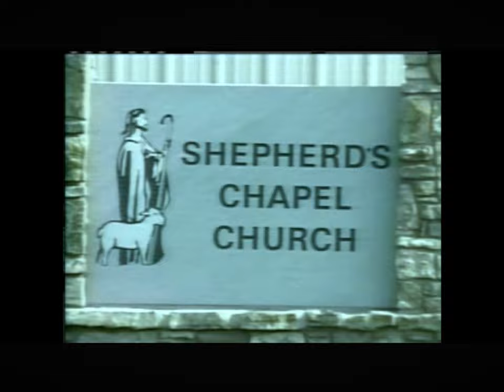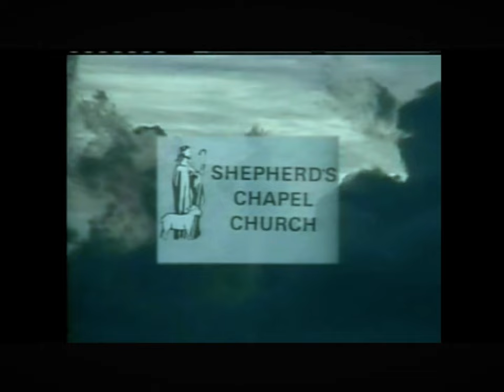Current Events 2012 - Jeremiah 51:14 Locust (Human)4 Stages Of The Locust